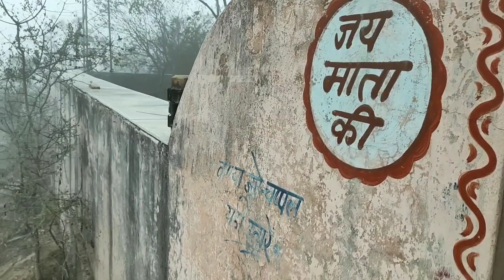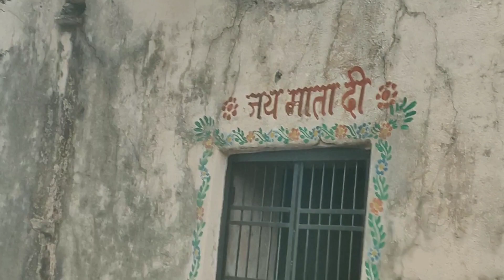मॉर्निंग धमाका का धमाका।। 2024